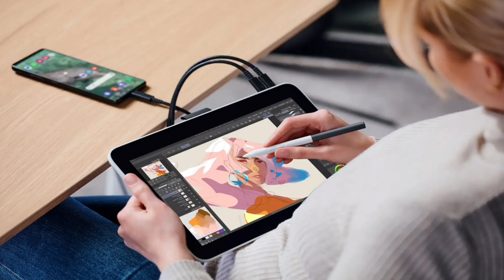PARHAAT JOULULAHJAT!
Hyvää Joulua Kaikille! 🎁🎄🎅